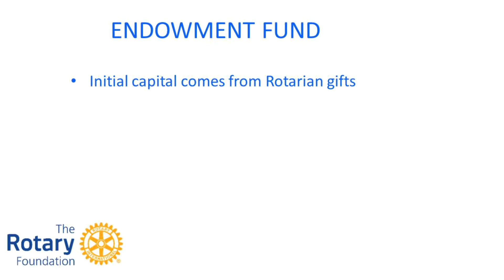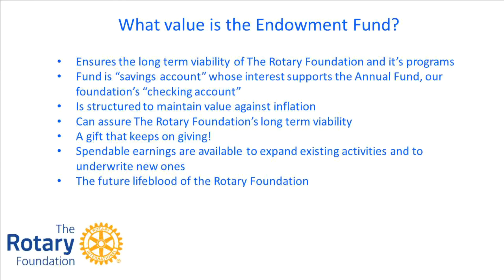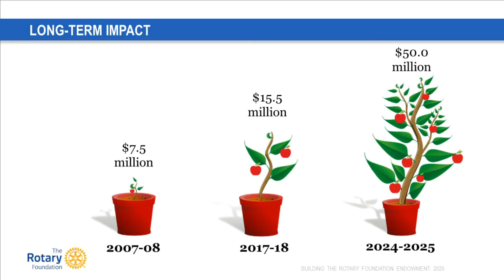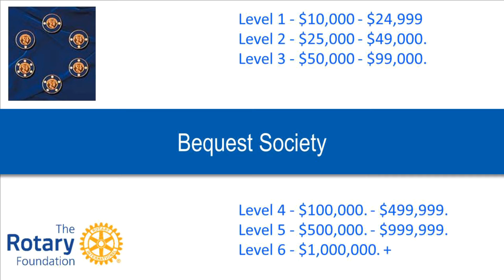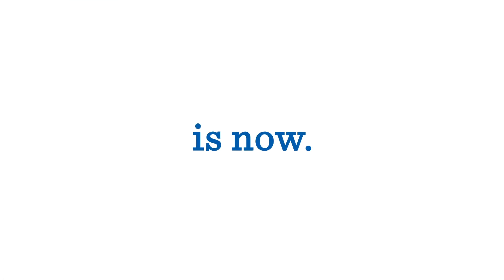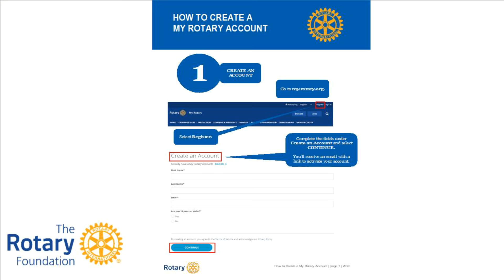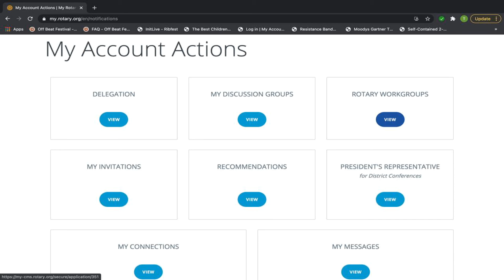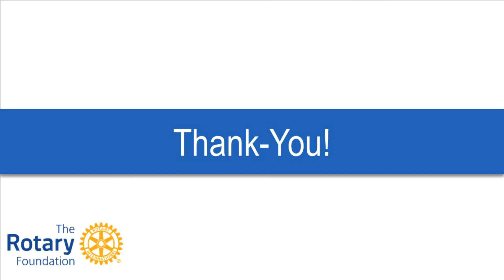The Rotary Foundation: Fourth Virtual Fireside Session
The final session of a series focuses on The Endowment Fund of The Rotary Foundation and how Rotarians can access their donation history through "My Rotary"